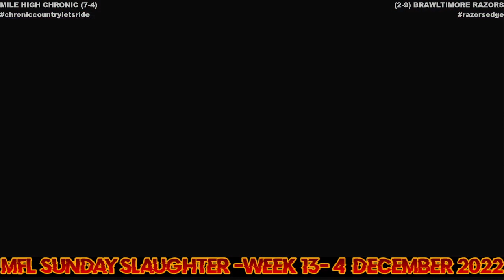MFL 2022 Season Week 13 Mile High Chronic @ Brawltimore Razors